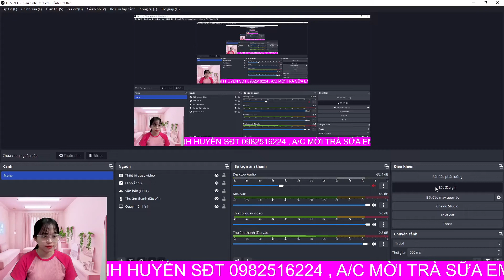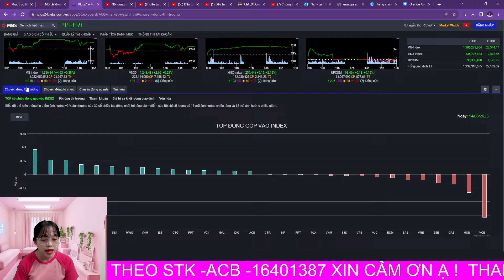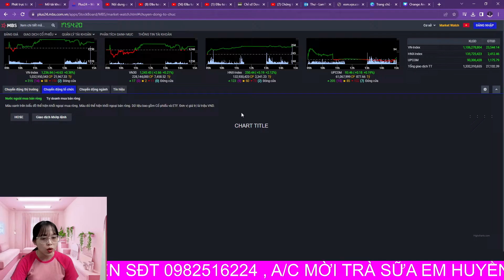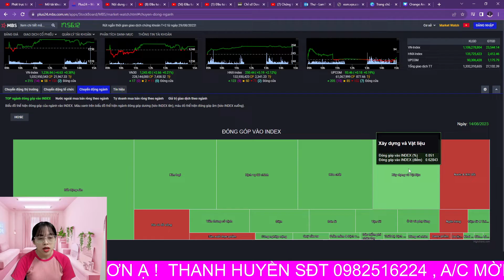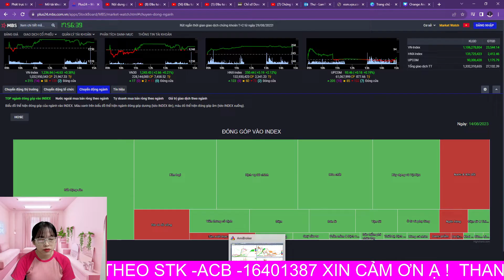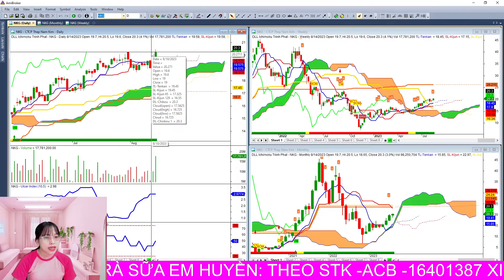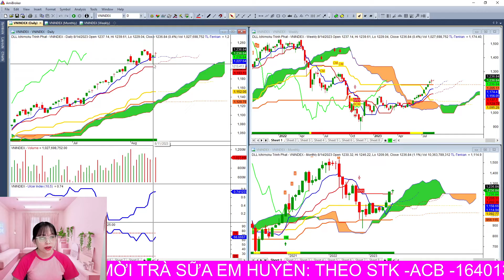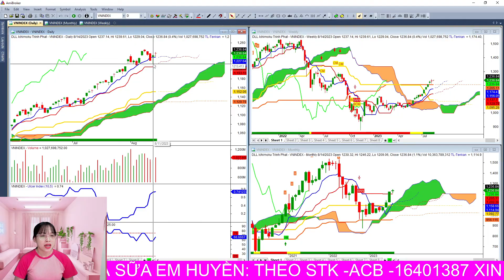Bản tin chứng khoán 5 phút 14/08/23: VNI hồi phục, liệu nhịp chỉnh đã kết thúc?-Thanh Huyền Ichimoku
nhận định thị trường chứng khoán. Chương trình nhận định chứng khoán kịch bản khả năng trong dài hạn, trung hạn cũng như ngắn hạn dành đến anh chị hàng ngày. Trong video livestream này Thanh Huyền Ichimoku cùng anh chị nhận định diễn biến của thị trường chứng khoán hôm nay diễn biến thế nào, khả năng trong ngắn trung hạn trong thời gian tới?

Anh/ Chị cần tư vấn cơ cấu tài khoản, danh mục và tín hiệu tham gia, liên hệ em mở tài khoản VPS hoặc chuyển ID về em, ID: BCUW để vào Room Vip